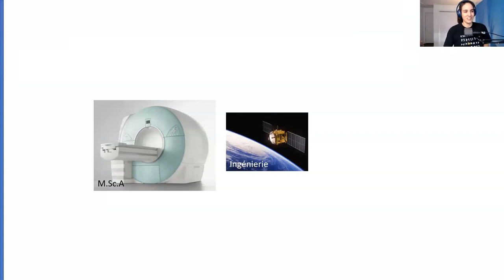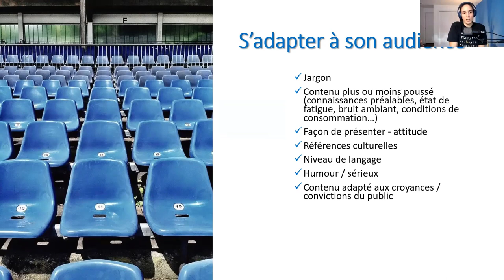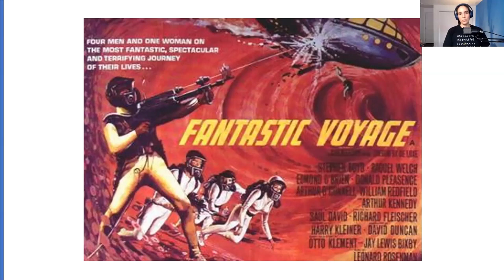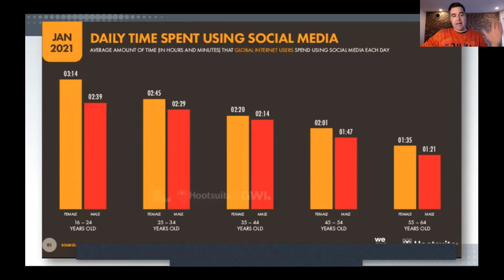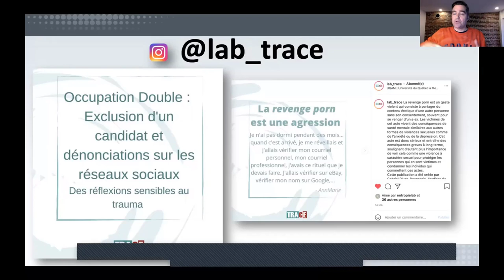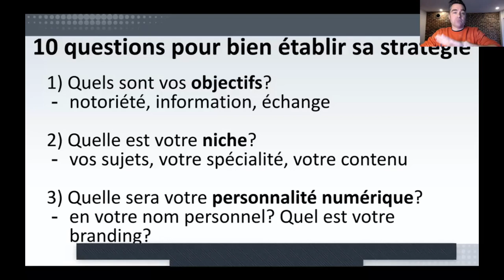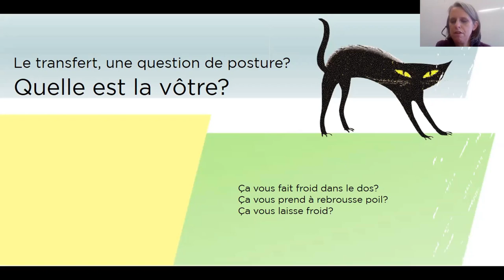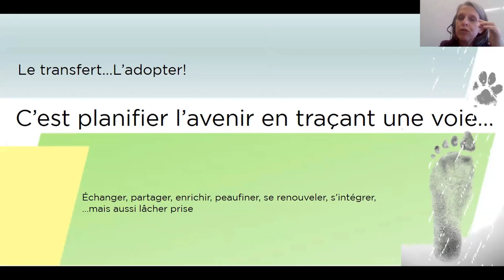Le transfert de connaissances… comment et pourquoi ?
Organisé conjointement par les deux regroupements stratégiques Op+lait (Regroupement pour un lait de qualité optimale) et le RQR (Réseau Québécois en reproduction), cet évènement annuel vise à démystifier les principes et les prérequis pour réussir à vulgariser et partager les résultats de ses recherches.

Nos panélistes  pour cette première édition 2021:

1) Viviane Lalande: Biomécanicienne, communicatrice scientifique, formatrice, chroniqueuse, et créatrice de Scilabus.  Elle est également chroniqueuse à Radio-Canada pour l’émission “Moteur de recherche” depuis 2018.
Titre de sa conférence :  Se lancer dans la vulgarisation ?
Dans cette présentation, nous survolerons l'univers de la vulgarisation : Quels sont les métiers possibles ? Peut-on se former sans en faire forcément son métier ? Quelles sont les compétences à développer  ? Quelles sont les difficultés courantes ?

2) Julien Chapdelaine: Conseiller stratégique FRQ – médias sociaux. Il développe et met en œuvre la stratégie des médias sociaux des Fonds de recherche du Québec et du scientifique en chef du Québec.
Titre de sa conférence : Médias sociaux et recherche : Bien se préparer avant de se lancer
La présence de la communauté de la recherche dans la sphère publique est certes souhaitable pour informer et échanger sur les dernières avancées en recherche, ou encore, pour lutter contre la désinformation. Mais comment partager efficacement sa recherche et ainsi la faire sortir du lot? Julien Chapdelaine des FRQ présentera les avantages et les inconvénients des diverses plateformes, tout en guidant les participant-e-s à travers les étapes leur permettant de bâtir une stratégie de diffusion en fonction de leurs objectifs.

3) Hélène Poirier: Coordonnatrice de projets au Centre d’expertise en développement continu des compétences vétérinaires (UdeM), elle possède une grande expertise en vulgarisation scientifique et soutien les regroupements Op+lait et RQR dans leurs projets de transfert de connaissances.
Titre de sa conférence : Le KT :  S’y exposer et l’apprivoiser, c’est l’adopter!
Faire une place au transfert de connaissances (KT) dans sa vie d’étudiant.e/chercheur.e est une démarche qui demande à la fois réflexion et lâcher prise. Mais une fois qu’on l’a adopté, c’est difficile de s’en passer…Découvrez si vous êtes prêt.es pour cette aventure!